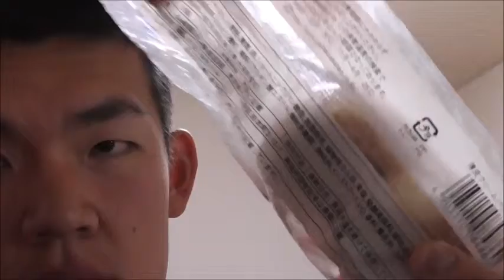ヤマザキ 薄皮クリームパンを食す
ヤマザキ　薄皮クリームパンを食す動画です。